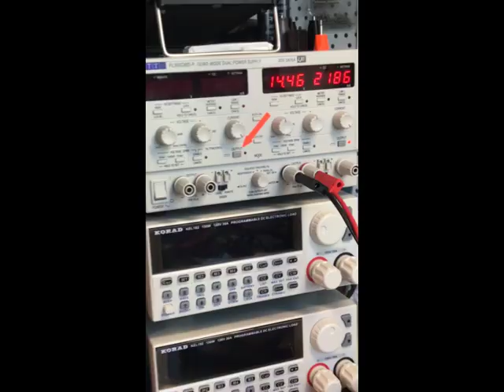Chill and Charge | Fusion Festival 2023 | by eliahwhite live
The fusion of a passion for live music production with a background in mechanical engineering led to the conception of a Mobile LiveSet.
The desire to produce music independently of location, especially on the streets, sparked the innovation process. Leveraging technical expertise, the first autonomous prototype for street music emerged. As interest grew, the idea expanded to include festival presentations, giving rise to the concept of "Chill and Charge".